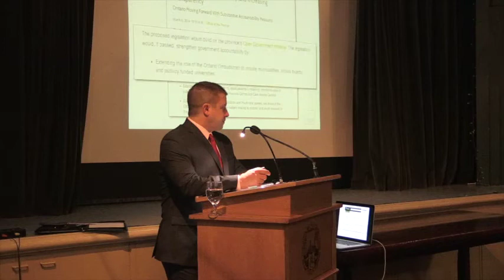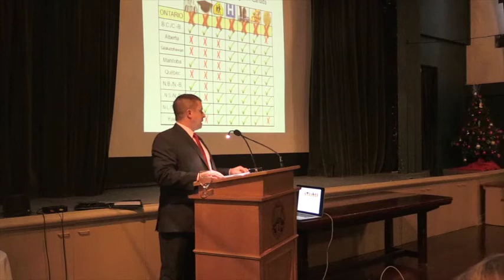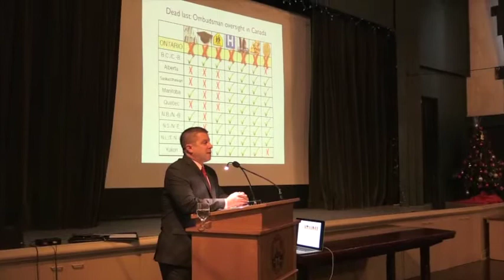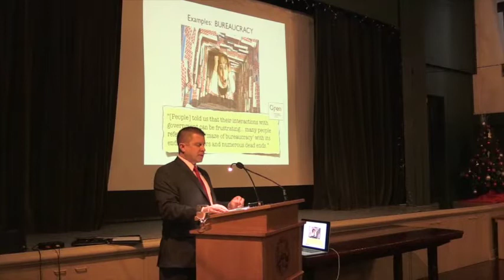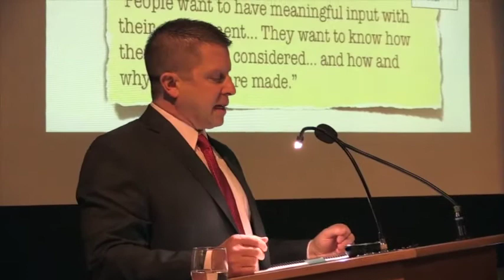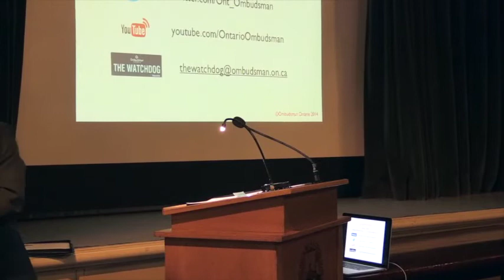Ombudsman speaks to Toronto Association of Law Libraries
On November 27, Ontario Ombudsman André Marin spoke to the Toronto Association of Law Libraries at the Arts and Letters Club in Toronto. He discussed how an Ombudsman helps make government more open, as well as highlighted some of his systemic investigations.